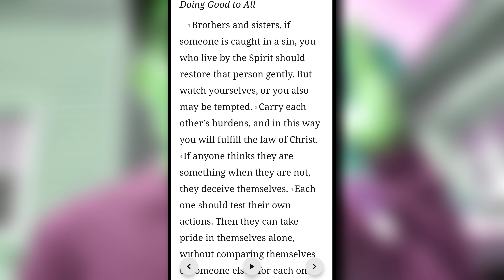The KEY To DISCIPLINE // OUR Purpose TOGETHER // Movement Of Unity - YoungGT | M.O.G.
Let's Work TOGETHER To Accomplish Great Things! MOVEMENT OF UNITY!!!

Wherever I Find Passion In My Heart,
I Find Purpose In This Channel 🙏🏼❤️

YoungGT | M.O.G.